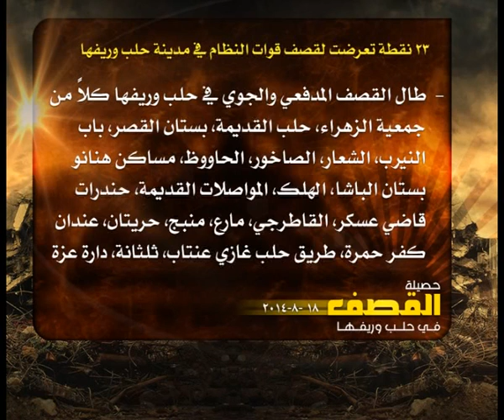حصيلة القصف في حلب 18 8 2014